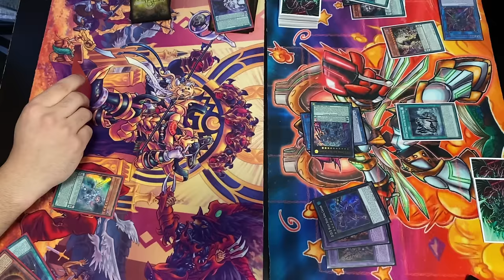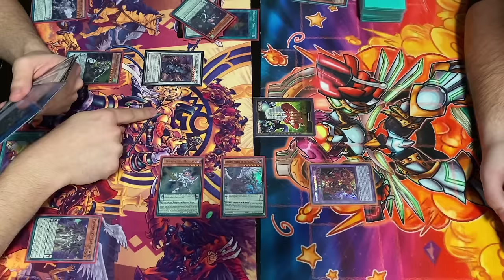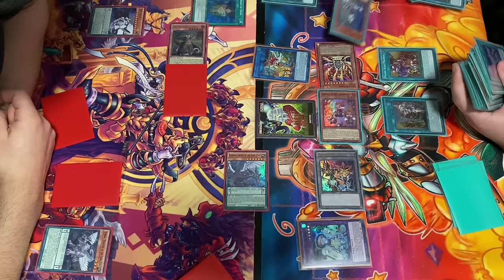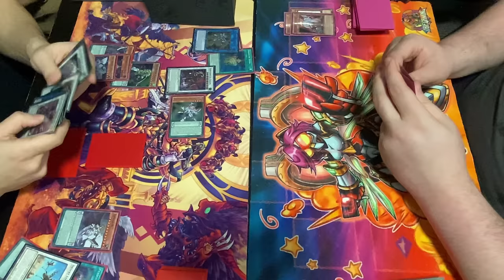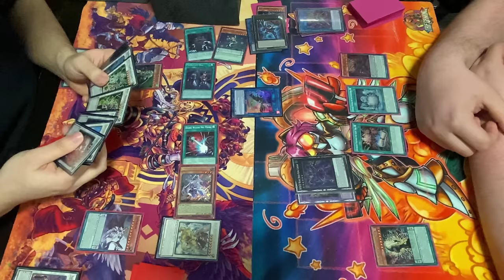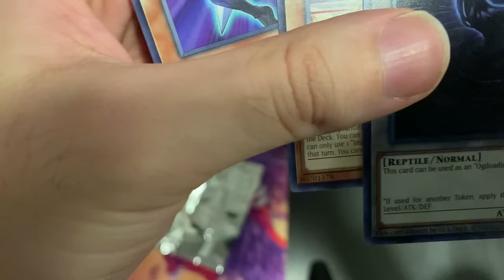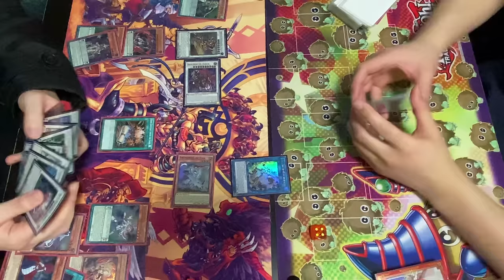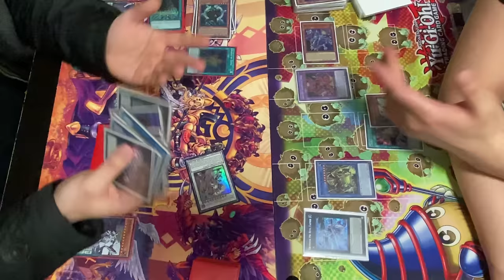I got CHALLENGED by the DDD god... Yu-Gi-Oh! Vlog